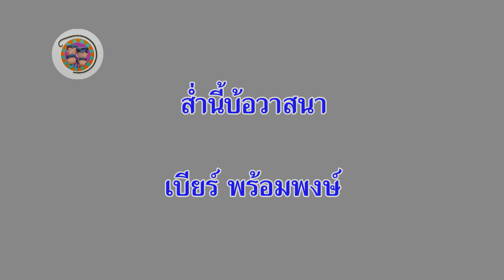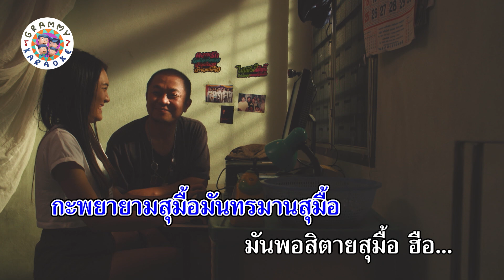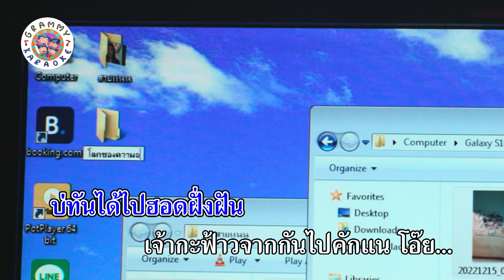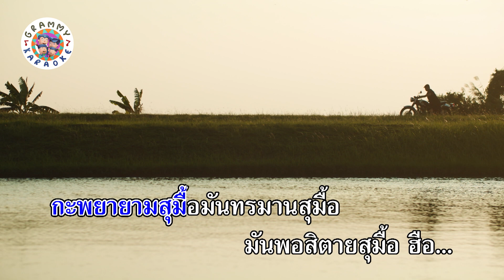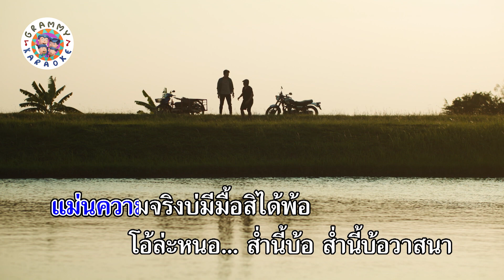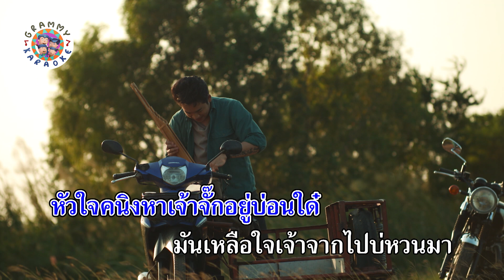คาราโอกะ ส่ำนี้บ้อวาสนา - เบียร์ พร้อมพงษ์